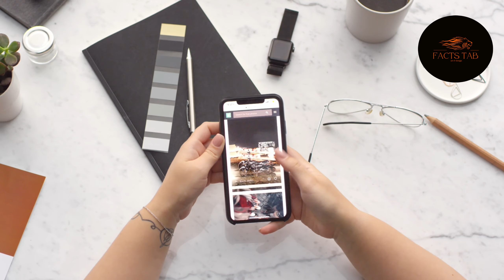लाखों मे नहीं करोड़ों मे एक है ये लोग || Most unique people in the world